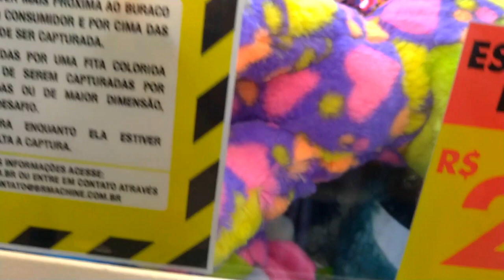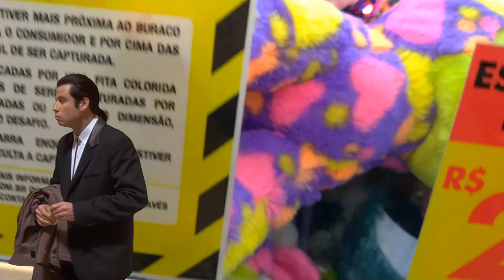FEISTY GUAXINIM TOP e o RETORNO DA NOIVINHA!!!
Neste vídeo estarei desenterrando e pegando/peguei mais feisty pets, na máquina Br machine kombi caminhão, e também pegarei a noivinha rosa para fazer par com meu outro noivinho, espero que gostem.

0:00 - Pegando a noivinha rosa/Salve pra galera
3:06 - Desenterrando e pegando o Feisty Guaxinim